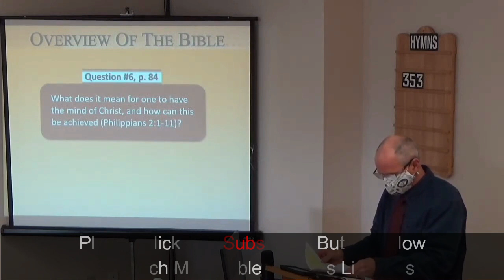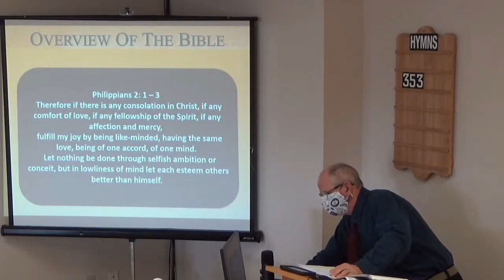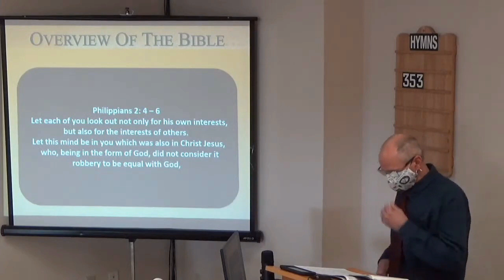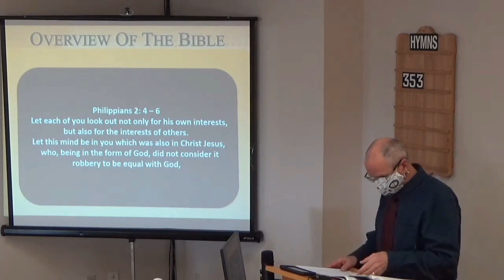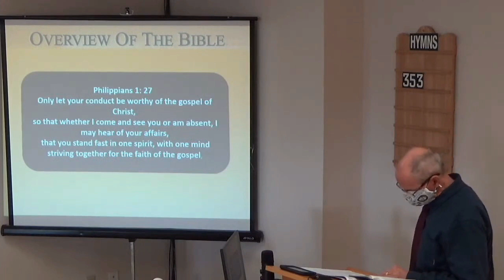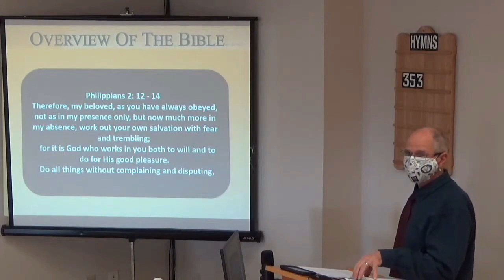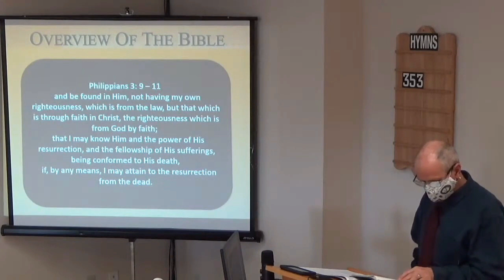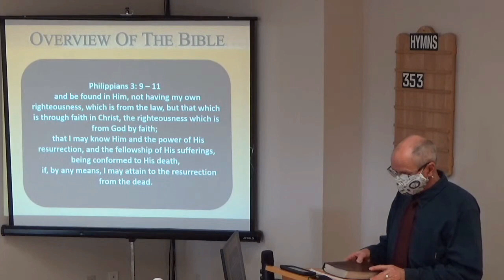01/16/2022 An Overview of the Bible: The Book of Philippians [Week 3] [East End church of Christ]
In this class we're continuing our Overview of the Bible using material developed by David Dann.  This lesson is the third lesson in our Overview of the Book of Philippians.  In it we discuss how the Book of Philippians teaches us about the qualities that Jesus exhibited in his life, and how we are to emulate him.  We encourage you to study along with us.